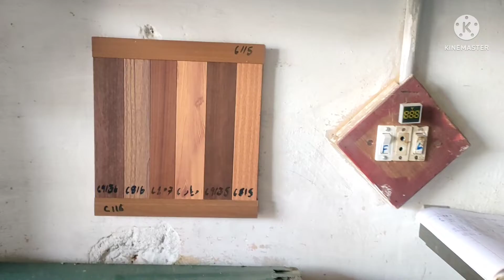Aluminum ventilator 18x24 size Al-Najaf aluminum works Dhudial#aluminum